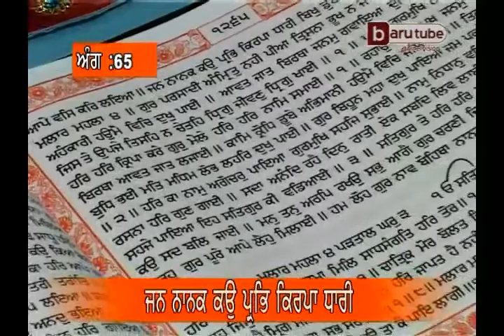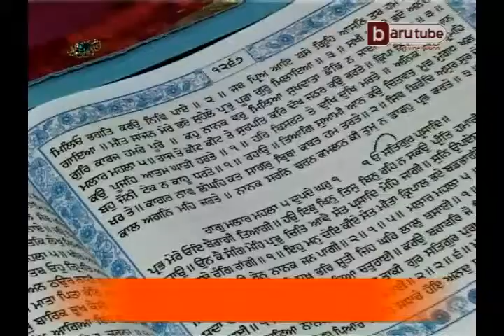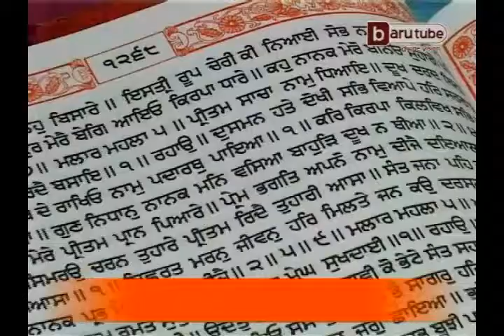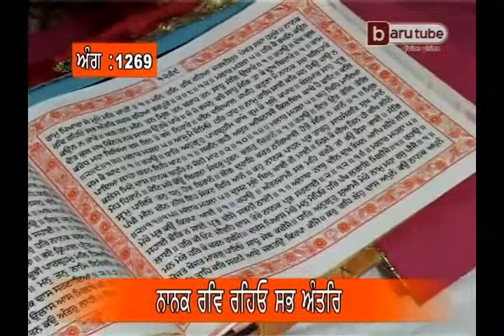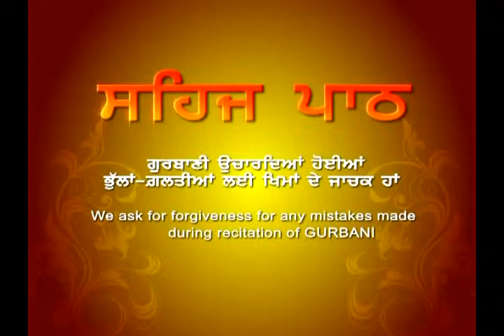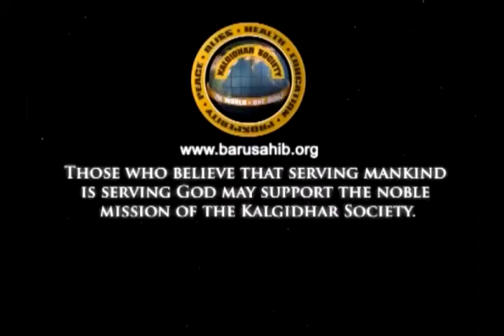Sehaj Paath (Episode 309, Ang:1264-1269) by Akal Academy Baru Sahib Students